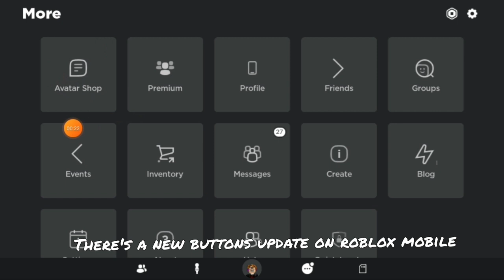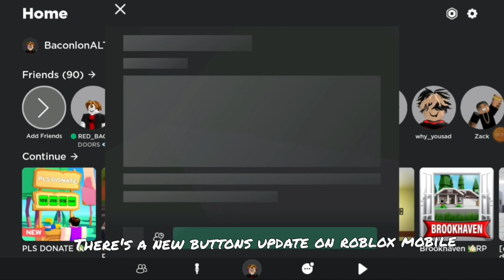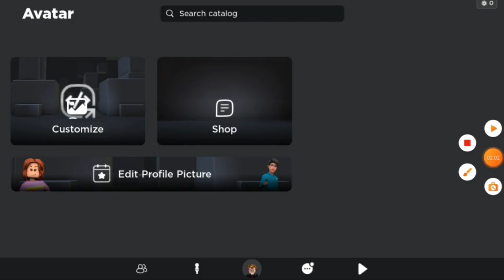buttons update rblx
pls replay as video sharkblox